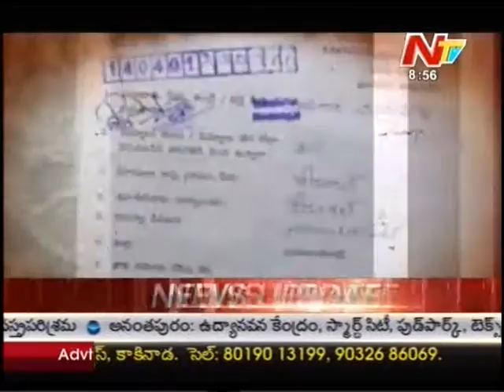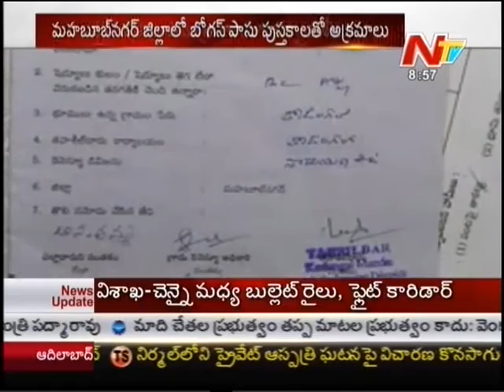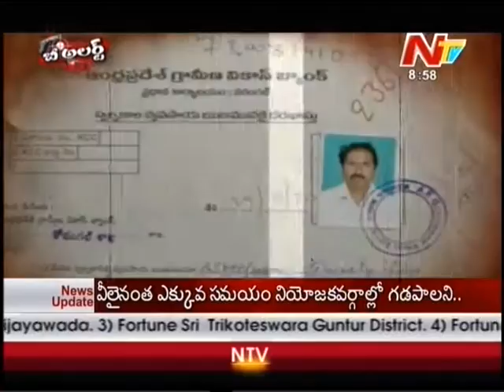Scam With Fake Passbooks In Mahabubnagar - Be Alert